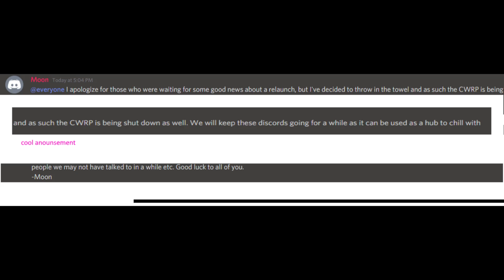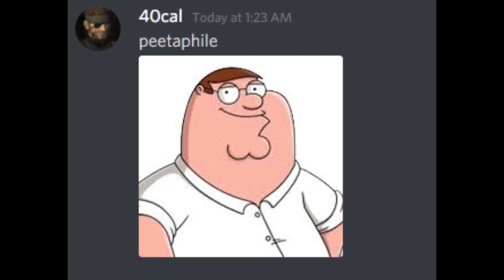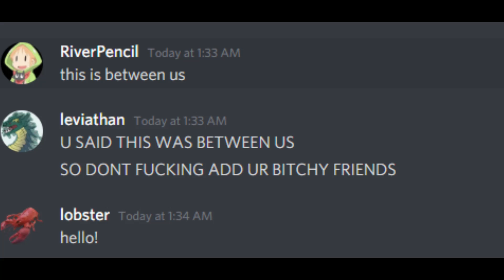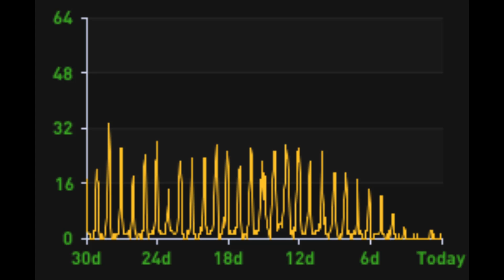Last Bastion Finale (Live Harmonics + Orchestra)